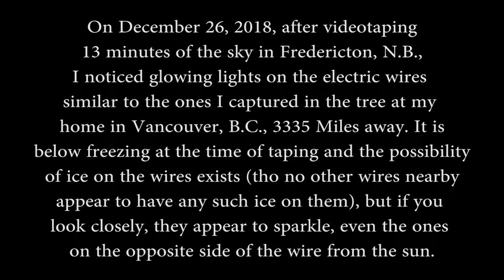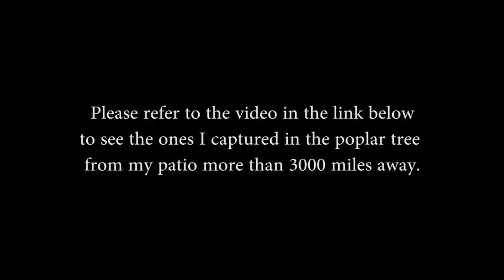Sky Fishing Catch Dec. 25, 26, 27, 2018 Fredericton, N.B. P900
They are on an electric wire this time and seem to be soaking up energy from both the sun and the wires.